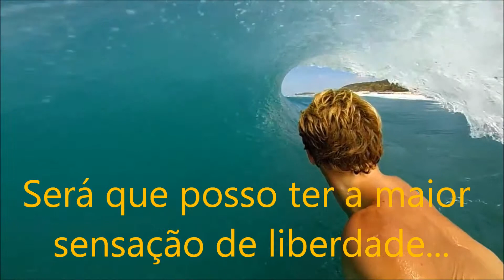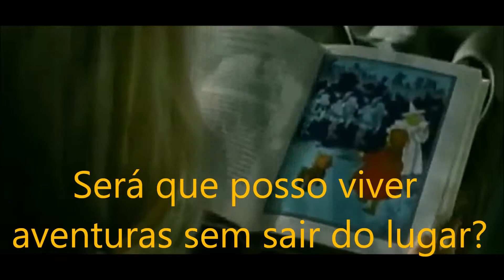Destaque do Ano 2014 - Segunda Edição